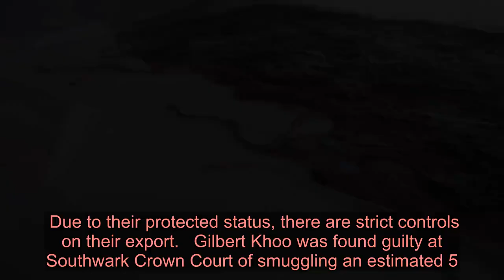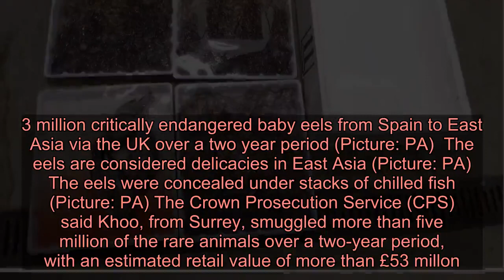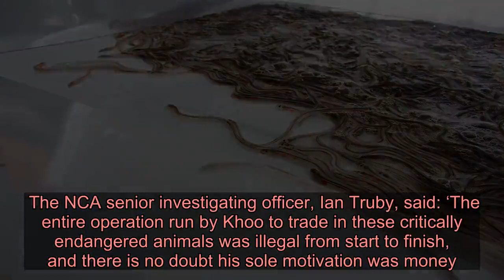Seafood salesman smuggled £53,000,000 worth of live baby eels out of UK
Gilbert Khoo transported millions of baby eels from London to Hong Kong to sell on the black market in Asia (Picture: PA) A British man has been found guilty of smuggling more than £50 million worth of critically endangered eels out of the UK to sell on the Asian black market.  Gilbert Khoo, 67, transported the rare elvers from London to Hong Kong by hiding them under frozen goods between 2015 and 2017.  He was finally caught after Border Force officers found an estimated 5.3 million live ‘glass eels’ under a load of chilled fish at Heathrow airport, in the first seizure of its kind in the UK.  The batch of highly desirable delicacies was worth about £5.7 million, as elvers fetch more than ten times the price on the East Asian black market than they would in the UK.  Due to their protected status, there are strict controls on their export.   Gilbert Khoo was found guilty at Southwark Crown Court of smuggling an estimated 5.3 million critically endangered baby eels from Spain to East Asia via the UK over a two year period (Picture: PA)  The eels are considered delicacies in East Asia (Picture: PA)  The eels were concealed under stacks of chilled fish (Picture: PA) The Crown Prosecution Service (CPS) said Khoo, from Surrey, smuggled more than five million of the rare animals over a two-year period, with an estimated retail value of more than £53 millon.  Advertisement   Advertisement   The seafood salesman was arrested on February 23 2017 when he disembarked a flight from Singapore at Heathrow Airport.  When interviewed, he told officers that he was a middleman for buying and selling fish.  He was found guilty of six offences relating to the illegal importation and movement of the baby eel at Southwark Crown Court yesterday.  He is due to be sentenced on 6 March 2020   Eels are critically endangered and laws protect them from being exported (Picture: PA) A picture released by the National Crime Agency (NCA) shows him holding two gold bars.  The NCA senior investigating officer, Ian Truby, said: ‘The entire operation run by Khoo to trade in these critically endangered animals was illegal from start to finish, and there is no doubt his sole motivation was money.  ‘The profits to be made from illegally smuggling live eels to Hong Kong and the far east are significant. But the NCA are determined to protect vulnerable wildlife from criminals who wish to benefit financially.’  ‘Along with our partners, like Border Force and the Fish Health Inspectorate, we are determined to do all we can to stop the global black market trade of endangered species.’  Got a story for Metro.co.uk?    Advertisement   Advertisement